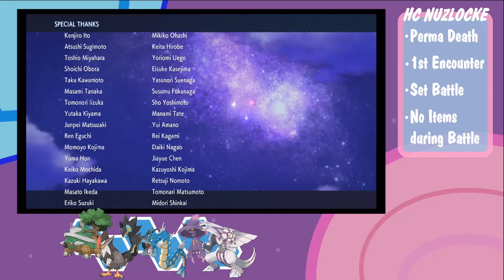Pokémon Shining Pearl - Champion Cynthia Battle Nuzlocke No Items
Part 12 of my Hardcore Nuzlocke run for Pokémon Shining Pearl.